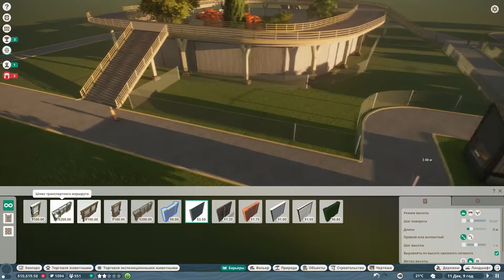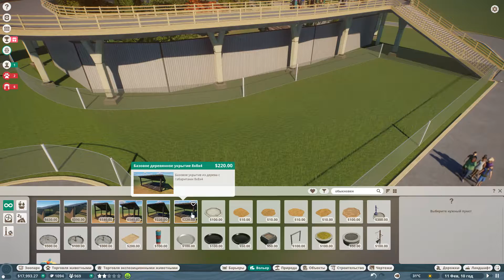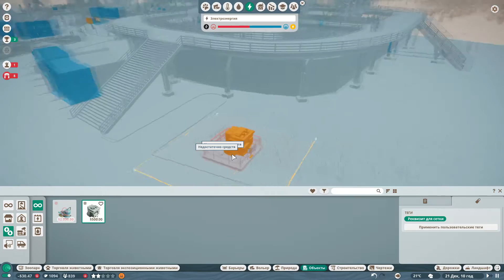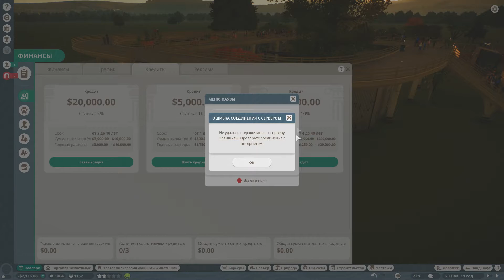Planet Zoo - БЕНГАЛЬСКИЙ ТИГР #4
Создайте идеальный мир диких животных в новом симуляторе зоопарка Planet Zoo от авторов Planet Coaster и Zoo Tycoon. Управляйте зоопарком и тщательно воссоздавайте среду обитания животных, в которой им будет комфортно и интересно жить.